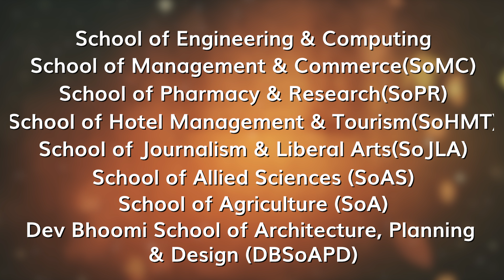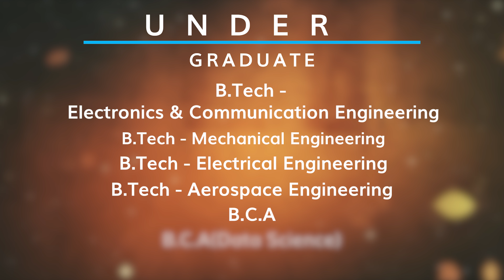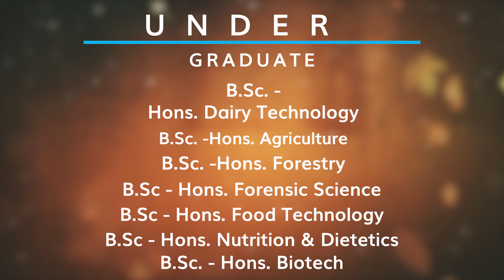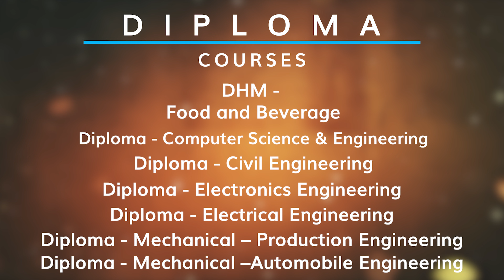DEV BHOOMI UTTARAKHAND UNIVERSITY OFFERED COURSES | COLLEGE REVIEW | VLOG | 2022 | CareerGuide.com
As DBGI transforms into Dev Bhoomi Uttarakhand University, it brings with it a proud legacy of close to two decades. It will be built around its core values based on academic excellence, diversity and mutual respect, shared governance, social conscience, environmental responsibility, and more. Being an autonomous university also opens an array of opportunities. As Dev Bhoomi Uttarakhand University it finds itself on a stronger global platform that will expand its international reach.